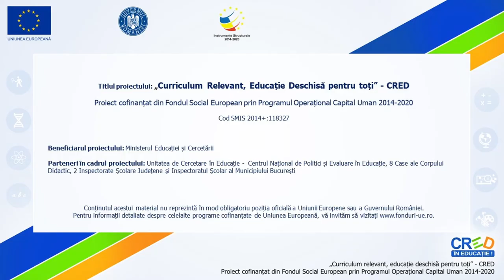De cine îmi place? Ce îmi place?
Această resursă prezintă două personaje, fată și băiat, care trăiesc în medii diferite, au preferințe și interese diferite, sunt buni prieteni și descriu ceea ce le place la celălalt.
Scopul resursei:
- Explorarea caracteristicilor unor obiecte folosite în activitatea de joc și timp liber;
- Explorarea caracteristicilor ființelor cu care interacționează elevii la această vârstă.
Rezultate așteptate:
- Identificarea jocurilor și jucăriile preferate de copii;
- Identificarea caracteristicilor și intereselor unui prieten sau coleg, la alegere;
Concepte cheie: jucării, jocuri, prieteni
Resursa poate fi utilizată în contexte de învățare diferite, în mediul online sau față în față.
Prin utilizarea acestei resurse elevii vor participa la o secvență de învățare interactivă, în care sunt prezentate jocuri și activități preferate de copii la această vârstă.